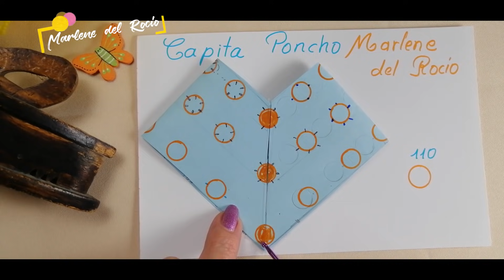Poncho.- Chal Calado a Crochet TUTORIAL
como Tejer un poncho a Crochet para todas las tallas
mi Instagram :